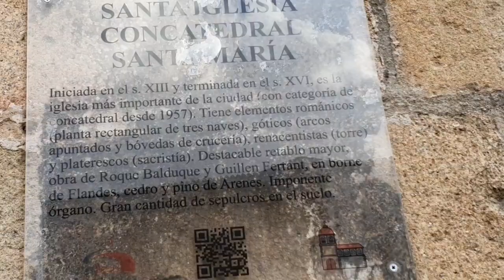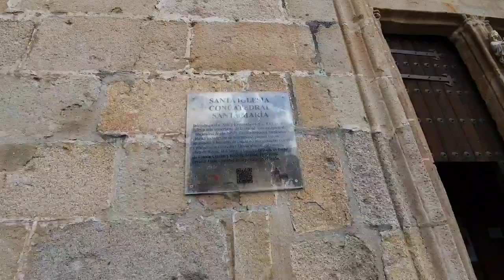Visit to the House of Dragon